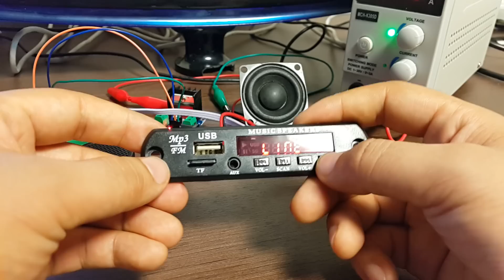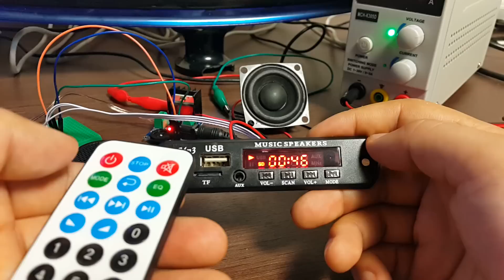B124 - Remote Music USB MP3 Decoder Module